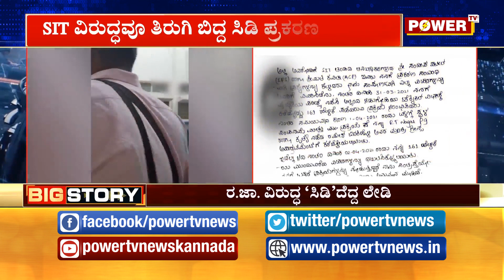ಮಾಜಿ ಸಚಿವ ರಮೇಶ್ ಜಾರಕಿಹೊಳಿ ಬಂಧನವಾಗುತ್ತಾ ? | will Ramesh Jarkiholi arrest today ?